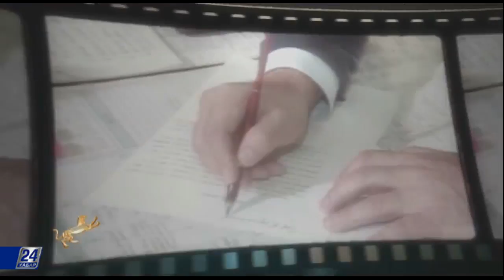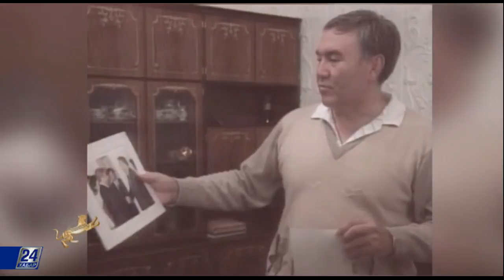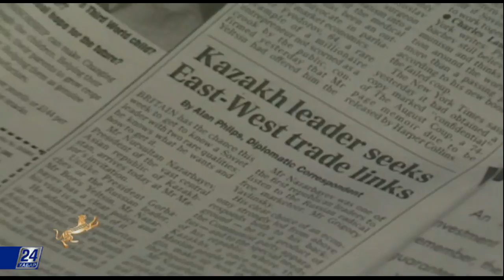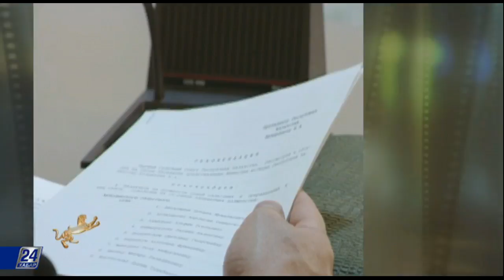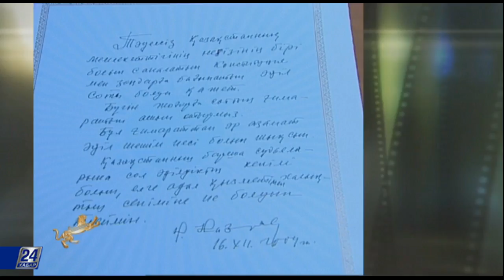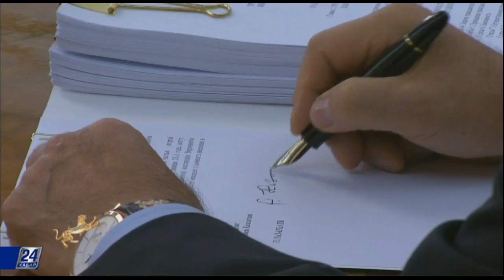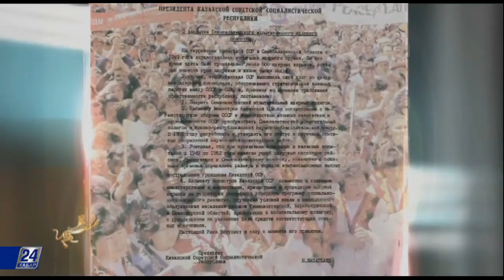Документальный фильм «Рядом с Первым»